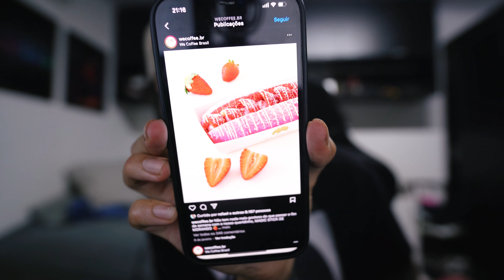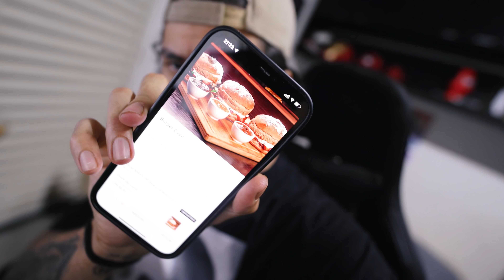A GENTE COMEU UM HAMBURGUER QUE É DOCE, NUNCA TINHA VISTO ISSO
Bom dia pessoal, hoje A GENTE COMEU UM HAMBURGUER QUE É DOCE, NUNCA TINHA VISTO ISSO